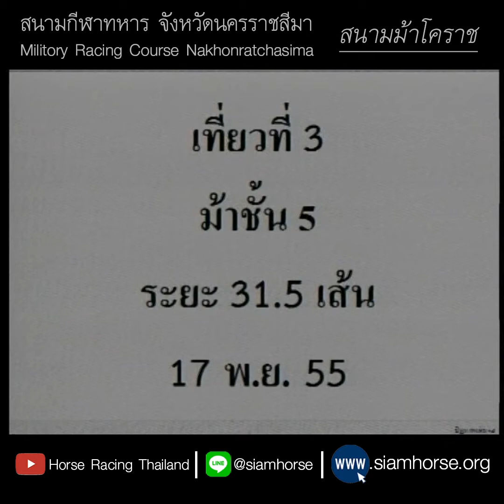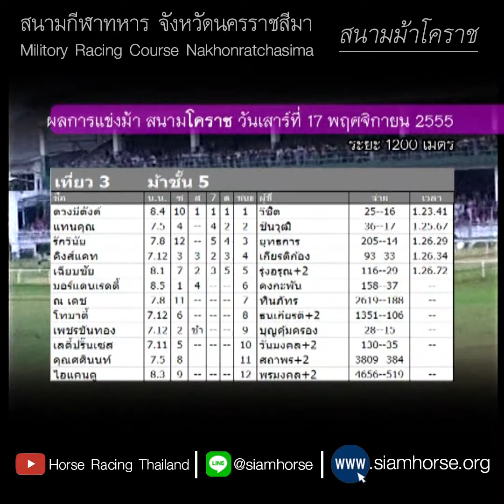[ม้าแข่งสนามโคราช 17 พ.ย. 2555] ม้าชั้น 5 | ดวงมีตัง+แทนคุณ+รักวินัย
สนามม้าโคราช ประจำวันที่  17 พฤศจิกายน 2555